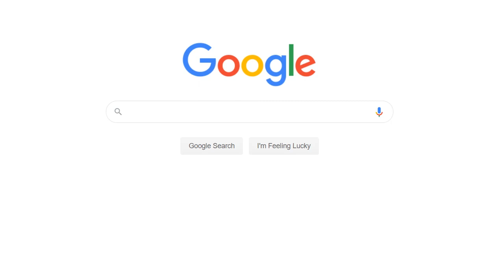Why were chainsaws invented?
I'm sorry...